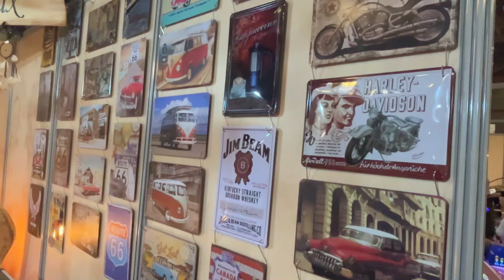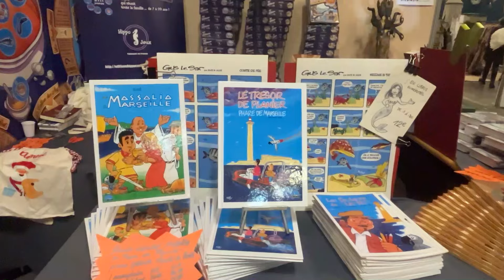Noël artisanal de Martigues, l'avis des visiteurs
Une idée de sortie ce week-end, c'est évidemment le Noël artisanal de Martigues. Une véritable institution puisqu'il célèbre sa 39e édition. Plus de 160 exposants tant en gastronomie qu'en artisanat d'art et pour des idées cadeaux, originalité garantie puisque tous sont des créateurs.
La manifestation a démarré aujourd'hui en début d'après-midi, les visiteurs étaient déjà au rendez-vous, nous nous sommes rendus sur place pour recueillir quelques avis.
Le Noël artisanal se poursuit tout ce week-end à la Halle de Martigues. Ouverture dès 10h, fermeture le samedi à 22h30 et 19h le dimanche.
4 euros l'entrée, gratuit pour les moins de 13 ans